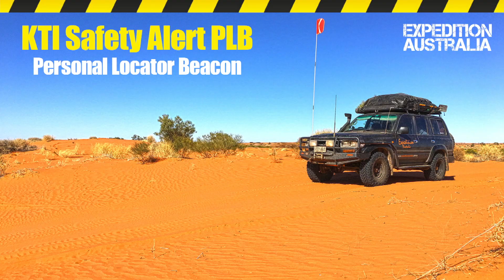How a KTI Personal Locator Beacon PLB Works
How a 'KTI Safety Alert Personal Locator Beacon (PLB)' works and why should you always carry one on your trips beyond mobile phone range?

I filmed this video in the Simpson Desert during our 'South Australian Outback Adventure' trip. Check out the film we made about the trip here: